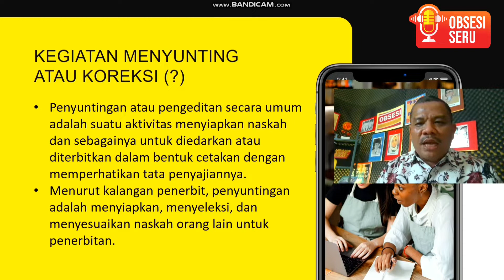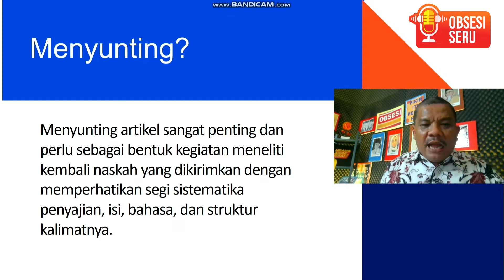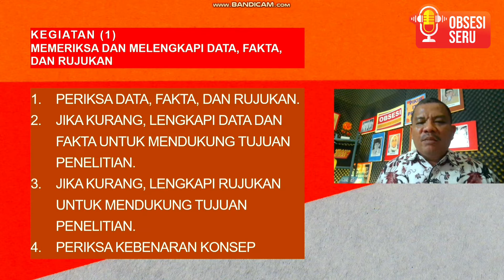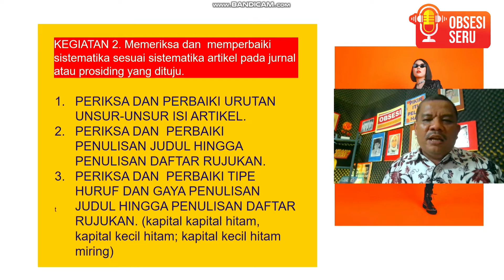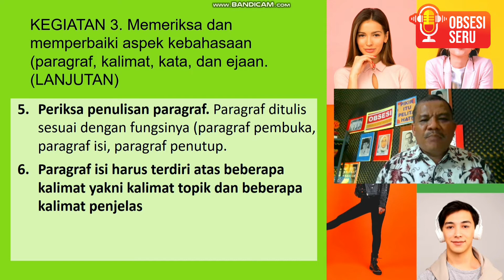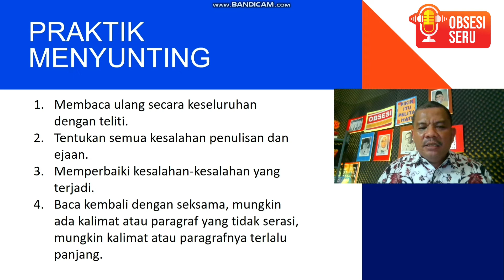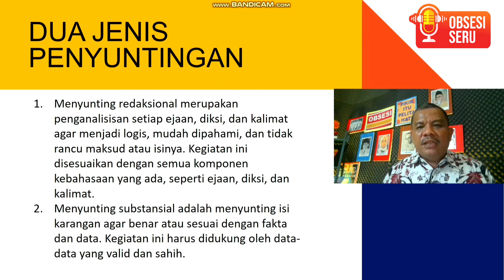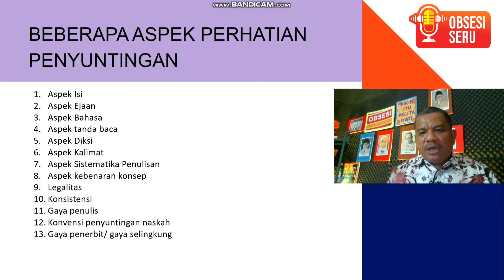Materi Kuliah Bahasa MK "Pengembangan Jurnal dan Terbitan Ilmiah" Pertemuan 6 l OBSESI SERU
OBSESI SERU Edukasi
Materi pertemuan 6 mata kuliah "Pengembangan Jurnal dan Terbitan Ilmiah" bersama Prof. Dr. Ermanto, S.Pd. M.Hum.

Video ini berisi materi pertemuan 6 mata kuliah "Pengembangan Jurnal dan Terbitan Ilmiah" bersama Prof. Dr. Ermanto, S.Pd. M.Hum.